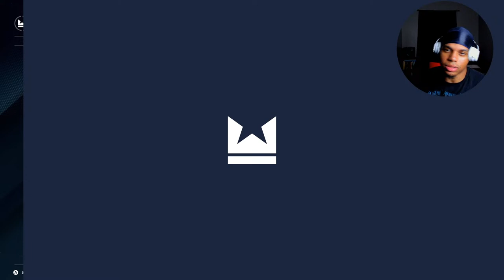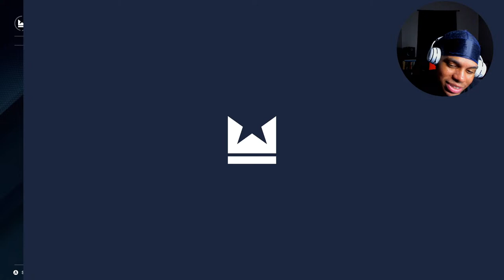Good Technical Boxing On Undisputed Early Access!